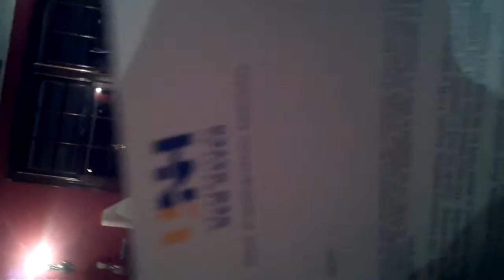Sara got into UNH!